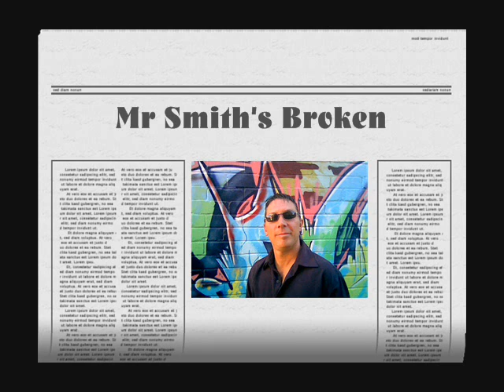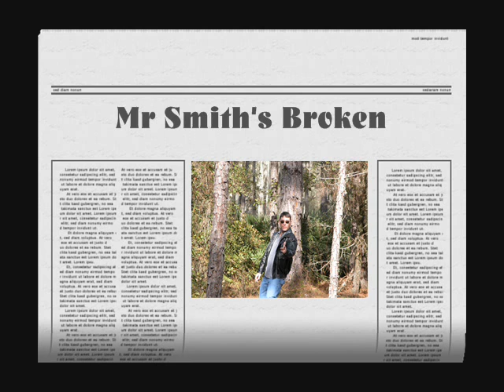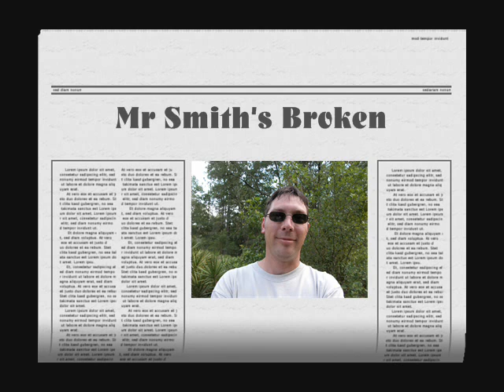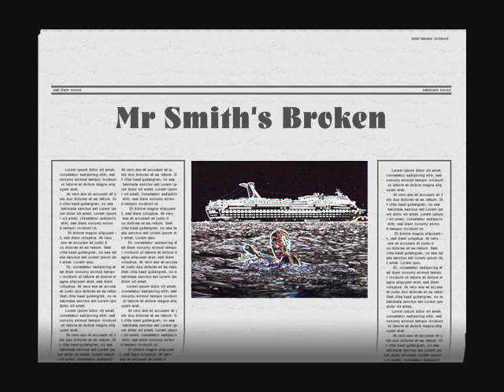Mr. Smith's Sweet Suffering song # 4 BROKEN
This is the 4th song on the CD titled Sweet Suffering by Mr. Ron Smith
This song is a favorite among Mr. Smith's listeners. We hope you like it. We recorded it at SRH Studio One in Lakeland FL.
Mr. Smith